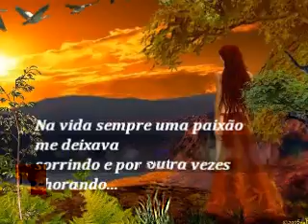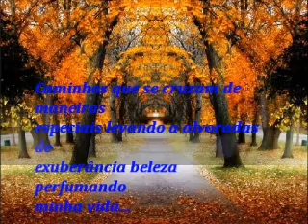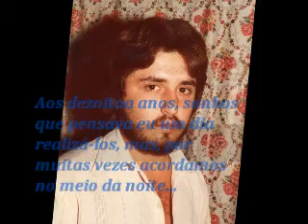Uma vida de sucesso, sempre com muita luta!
Na vida tudo passa, mas nem sempre temos conhecimento daquilo que passou, somente momentos registrados nos trazem no futuro a felicidade de retornar e emocionar por aquilo que ja vivemos!